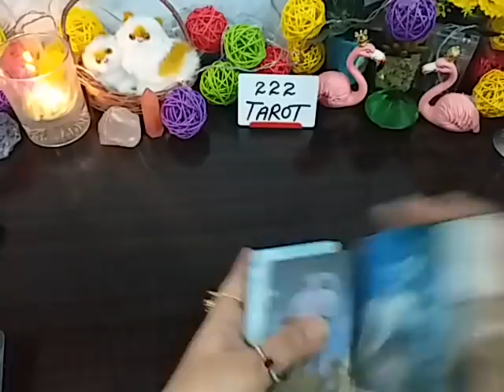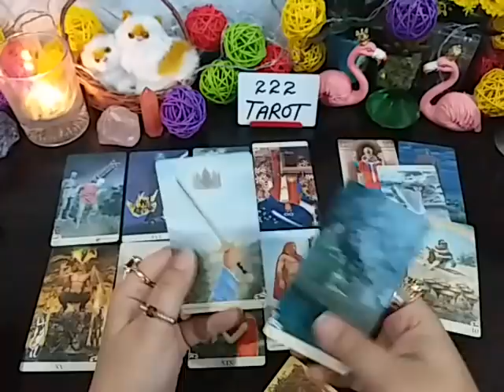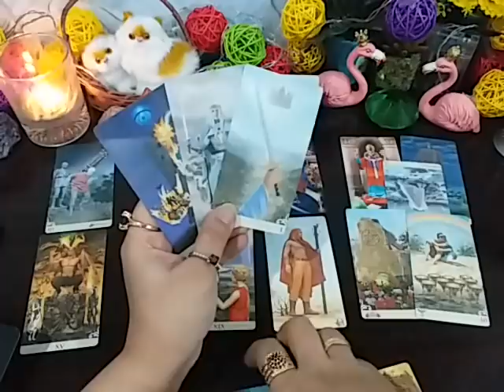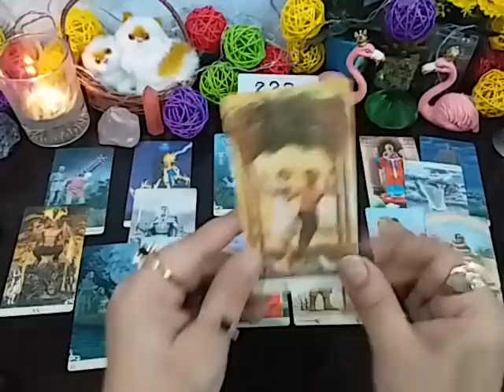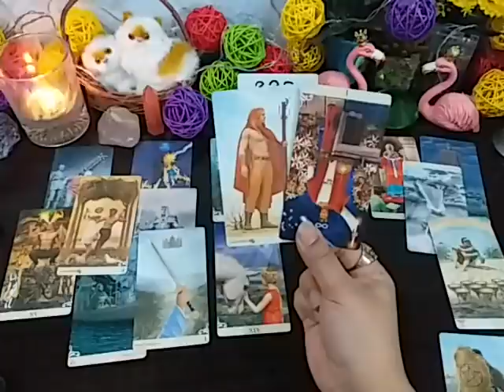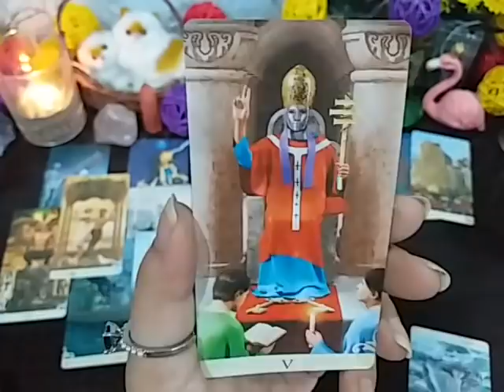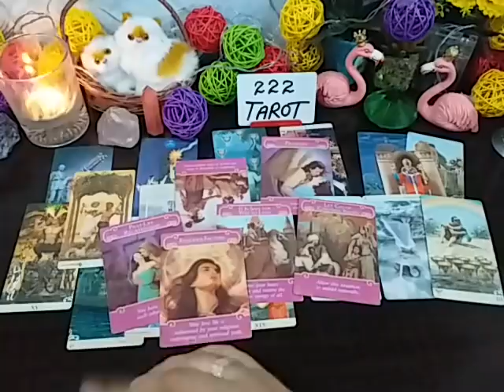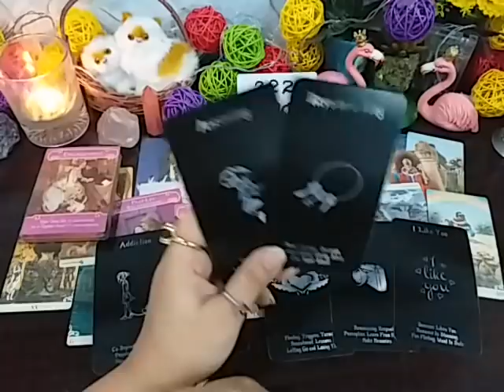PISCES ♓ CHOICES IN LOVE, EX & NEXT, MUST WATCH PISCES ❤️💍🖤 JUNE 2021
💸 1 YEAR FORECAST 20 MINT VIDEO = [ 150 USD]
💸 5 YEAR FORECAST 25 MINT VIDEO = [ 200 USD]
💸 30 minutes reading with All detail = [
300 USD]

TM 💐

Peace Out ✌️